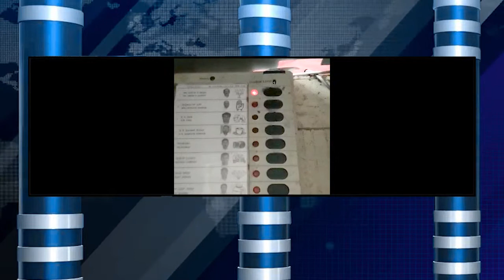ಧಾರವಾಡದಲ್ಲಿ ಮದುವೆ ಸಂಭ್ರಮದ ನಡುವೆಯೂ ನವದಂಪತಿ ಮತದಾನ ಮಾಡಿದ್ದಾರೆ.